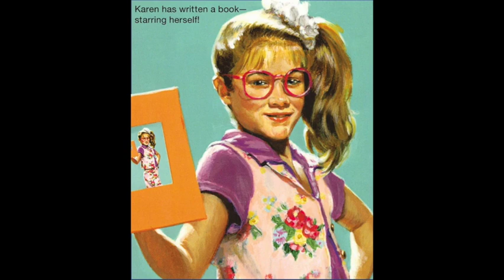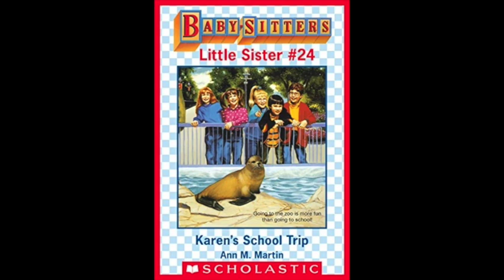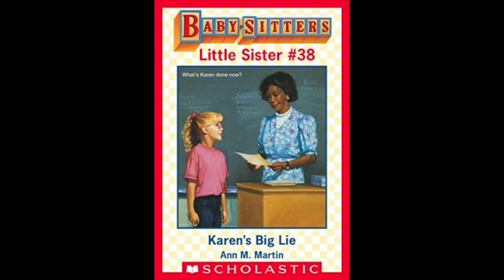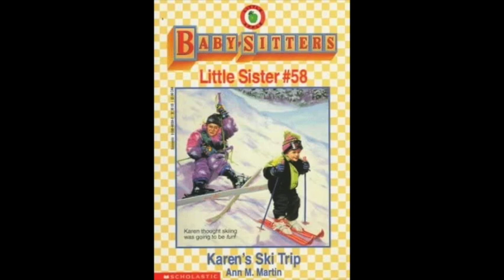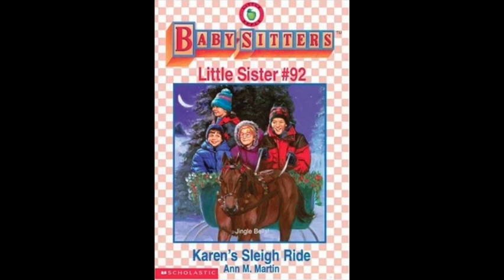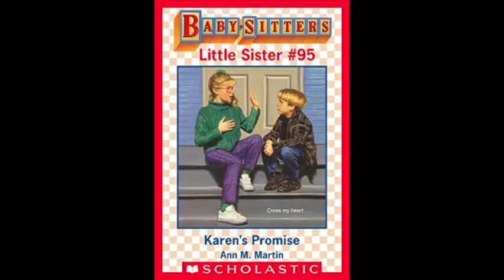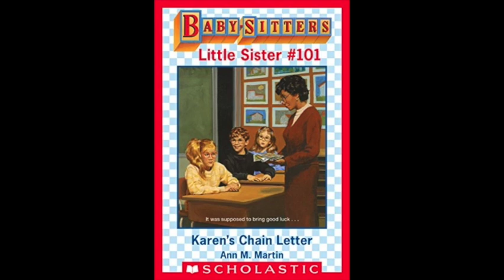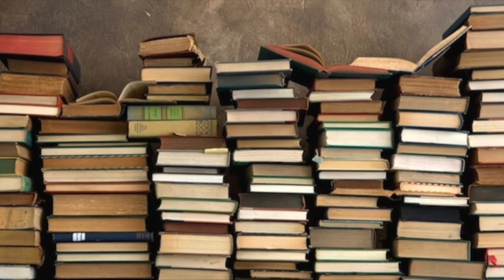Baby-Sitters Little Sister: The Video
Reflecting on the entire book series.